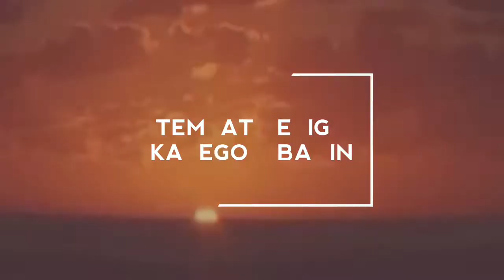MUHAMMAD FIRDAUS BIN SAIT (TEMPAT KETIGA SINARAN DAKWAH 2019_KATEGORI BANIN)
PERTANDINGAN SINARAN DAKWAH 2019 ANJURAN BAHAGIAN KOKURIKULUM SMALHB; DIKELOLAKAN OLEH UNIT AKLI DAN UNIT ROHANI & SURAU (SEMPENA SAMBUTAN MAULIDURRASUL S.A.W.)